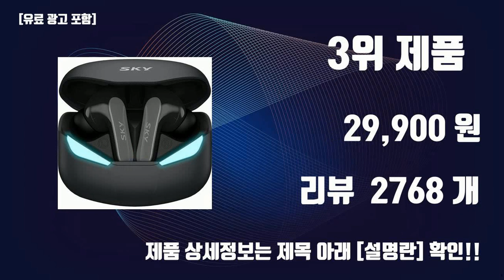게이밍무선이어폰 TOP10 인기상품 가격정보 후기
잇템 핫템 게이밍무선이어폰 TOP10 인기상품 가격정보 후기

1위.  앤커 사운드코어 블루투스 5.2 저지연 게이밍 무선이어폰 + USB C동글 와이파이 세트, A3850(이어폰), T0350(C동글), 화이트  [84,550원]

2위.  앤커 사운드코어 VR P10 무선 블루투스 게이밍 이어폰, 화이트, A3850  [66,250원]

3위.  스카이 핏 팬텀 블루투스 5.4 저지연 게이밍 무선이어폰, 그레이, SKY-GA-S2X  [29,900원]

4위.  에이수스 ROG CETRA TRUE WIRELESS BLACK 블루투스 무선 게이밍 이어폰  [139,000원]

5위.  아즈라 아젤 에디션 G 2세대 게이밍 이어폰, AZEL EDITION G GEN2, 블랙  [99,000원]

6위.  QCY G1APP GAMING 블루투스 이어폰, 블랙  [22,830원]

7위.  레이저 Hammerhead HyperSpeed PS5 License 블루투스 이어폰, RZ12-0382, 화이트  [229,000원]

8위.  Toocki 투키 TWS 무선 LED 5.3 커널형 불루투스 이어폰, 보라색  [15,900원]

9위.  에이수스 ROG CETRA TRUE WIRELESS WHITE 블루투스 무선 게이밍 이어폰  [137,610원]

10위.  EasySMX이지스마스 게이밍 이어폰 TG01 저지연 블루투스+2.4Ghz동글, EasySMX-TG-01  [75,000원]